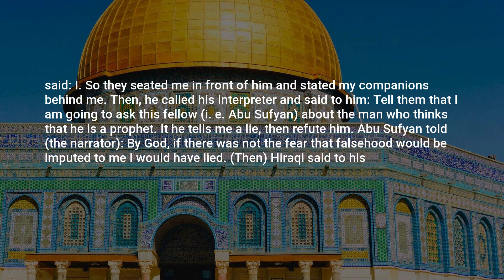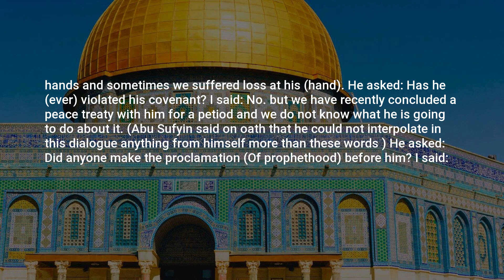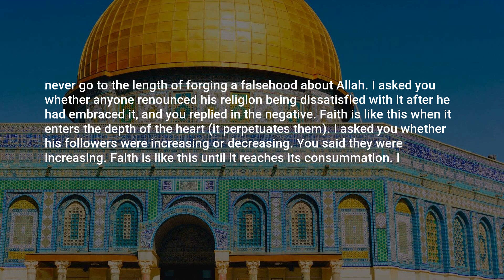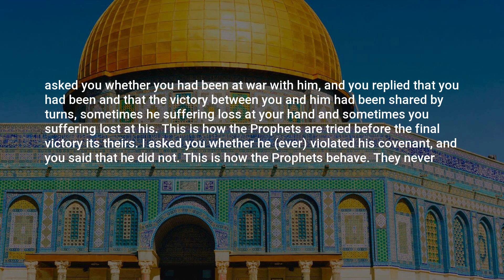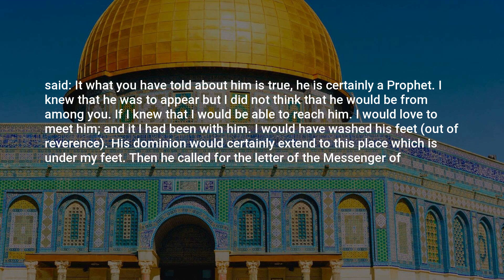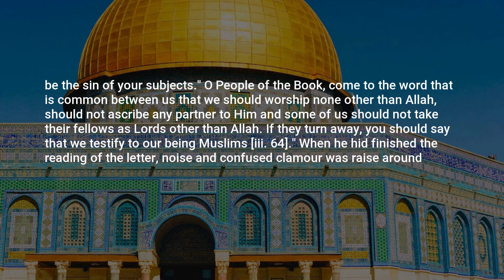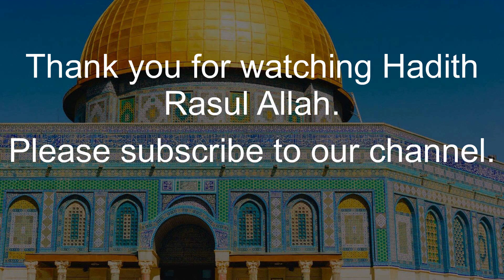Sahih Muslim, Hadith: 4529, The Book of Jihad and Expeditions